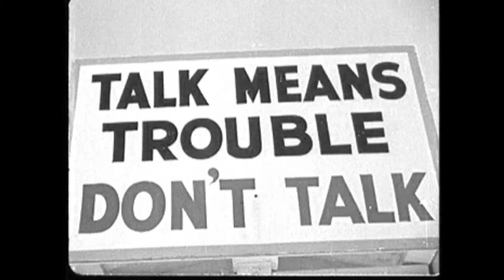The Port of Dream - Real Love Revolution (official video)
Whoopee! Wanted to make some anti-war, schlocky, Troma style zombie-fest... but didn't have the budget for even that. So here's a goofy, stock-footage/public domain-fest about zombies, driller killers, strippers, nuclear testing, and random-ass vacation videos! Thanks Archive.org!
"Real Love Revolution" Copyright: The Port of Dream, 2010.
All footage should be public domain. In cases where there may be some dispute, copyright is not implied and belongs to owner.
"The Promise of Rain" now available on Cdbaby, Itunes, Amazon, and wherever you can find fancy-dancy MP3s!